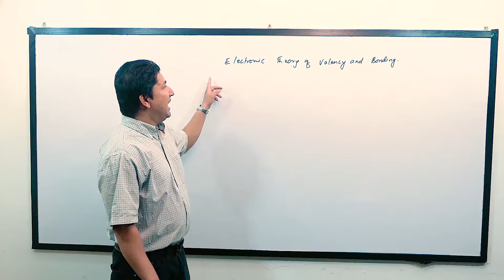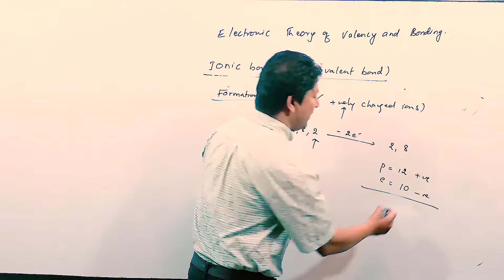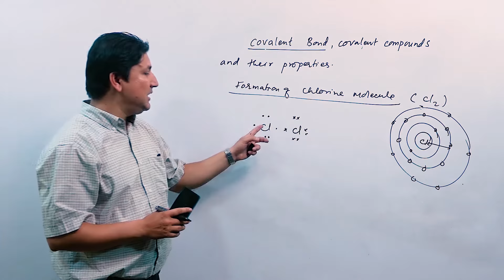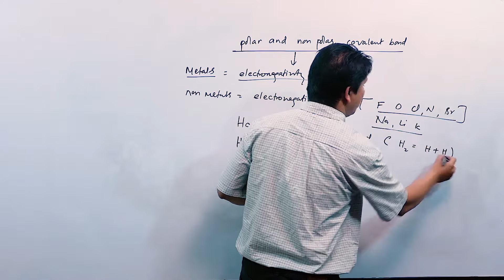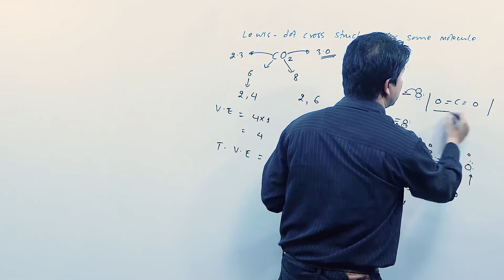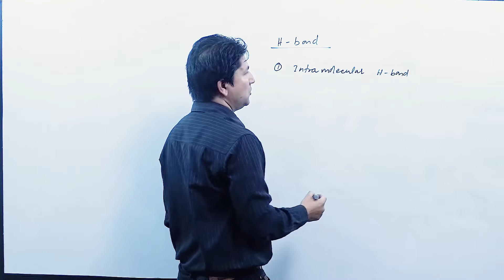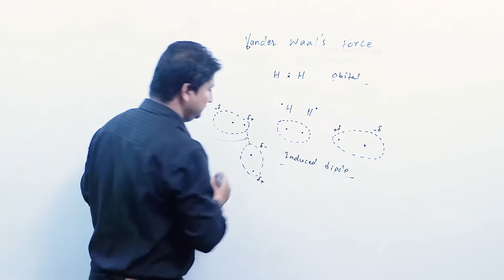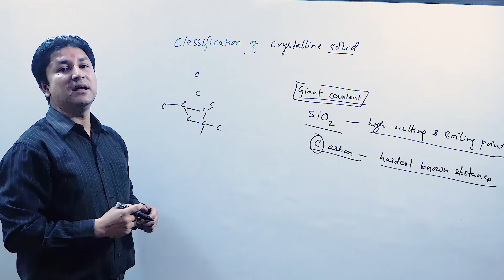Electronic Theory of Valency and Bonding